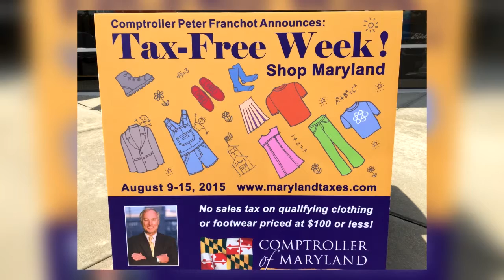THINK LOCAL - Tax Free Shopping Week August 9-15, 2015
State Comptroller Peter Franchot speaks today at the Queenstown Premium Outlets in Queenstown, MD about the importance of Shopping Local and keeping the sales dollars in Maryland.